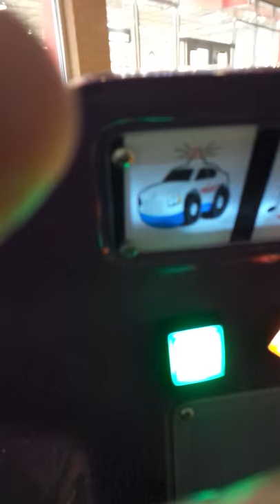Abercrombie & Fitch racist (vlog 1)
everyday life